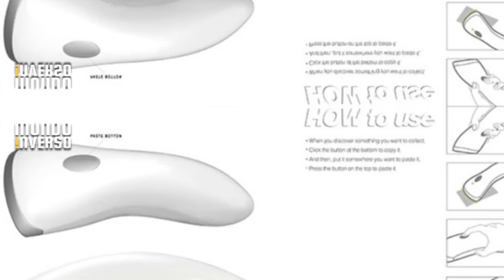7 invenções que vão BUGAR sua mente #02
Existem invenções pra lá de diferentes no mundo. Pessoas que simplesmente decidiram criar coisas nunca antes pensadas. Hoje nós vamos ver a parte 02 das 7 invenções que vão bugar sua mente!